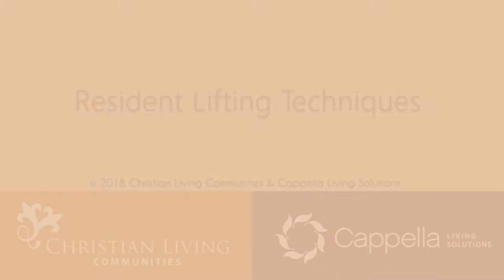Proper Lifting Techniques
Learn how to properly lift someone.